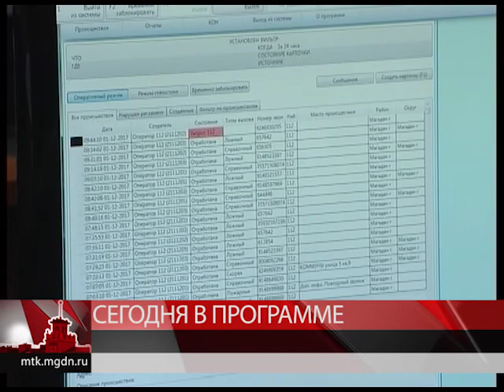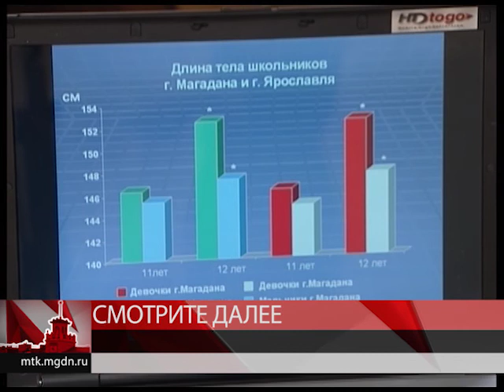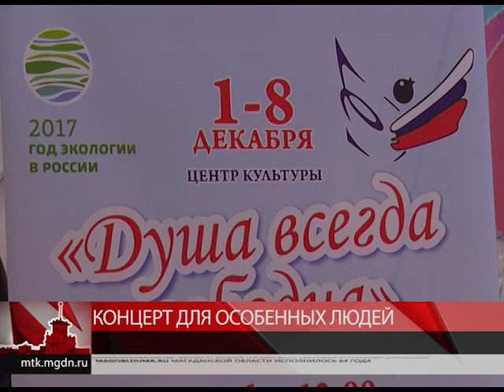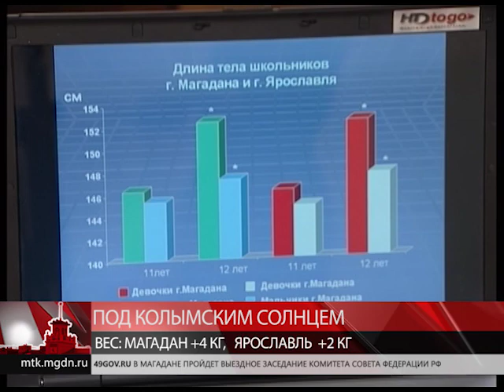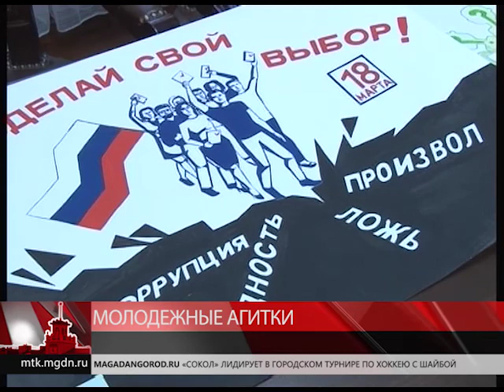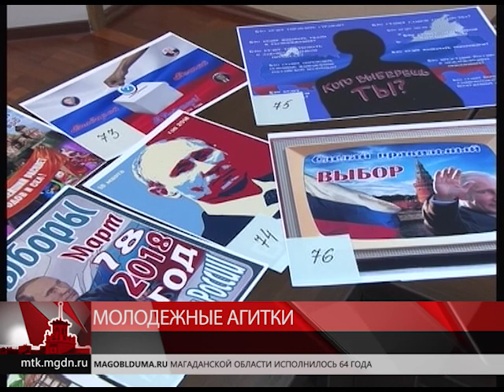Магаданское время 04.12.2017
Выпуск программы новостей на канале МТК Видео

Качество образования
Ледовые проблемы
Молодежные агитки
Новогодний монтаж
Магаданские дети крепче «материковских»
Прогулка по истории (Мобильный репортер)
Путешествие в 50 тысяч километров завершилось в Москве